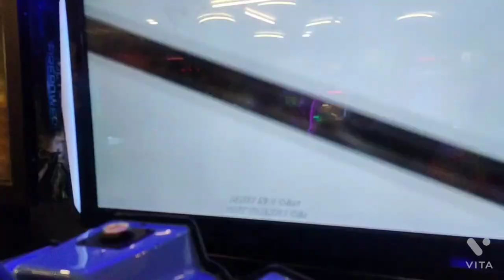papai enjoying in park & game on#🎉🎉